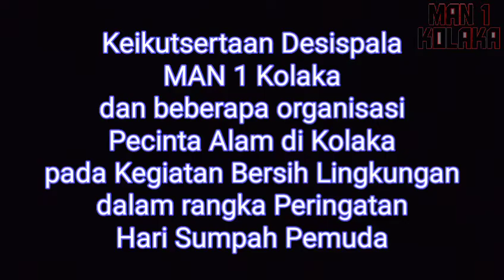Desispala MAN 1 Kolaka, peringatan hari Sumpah Pemuda